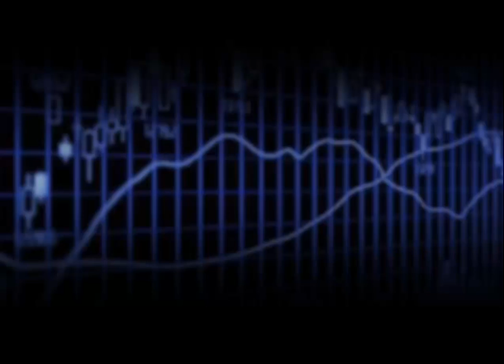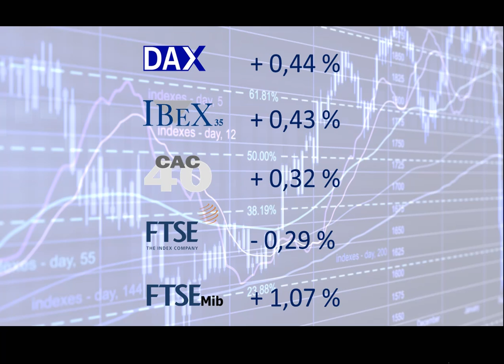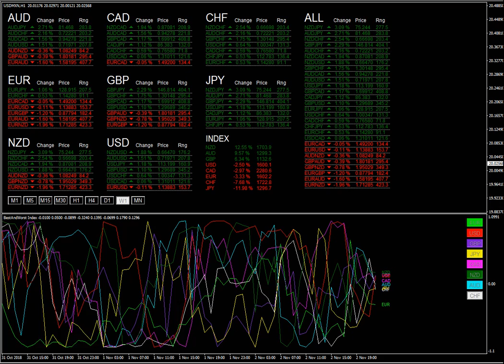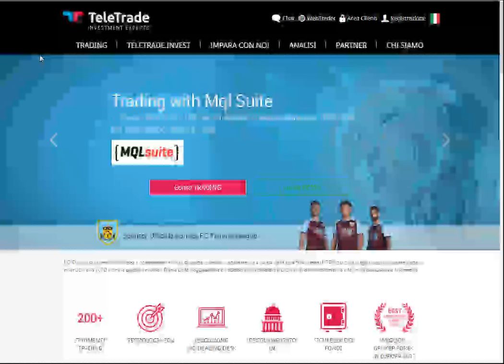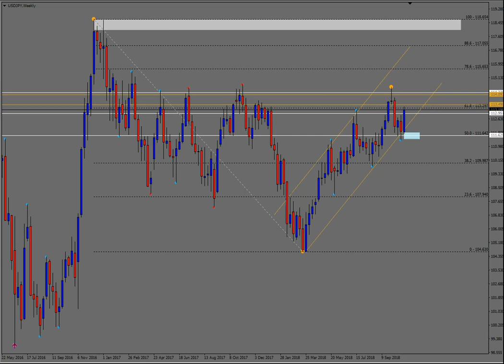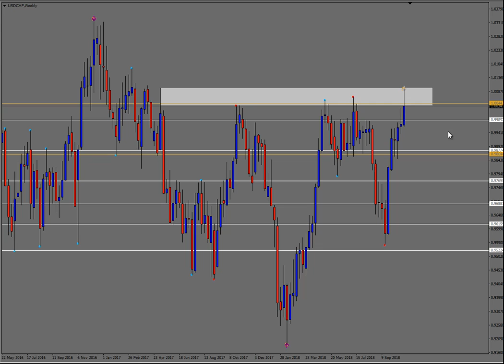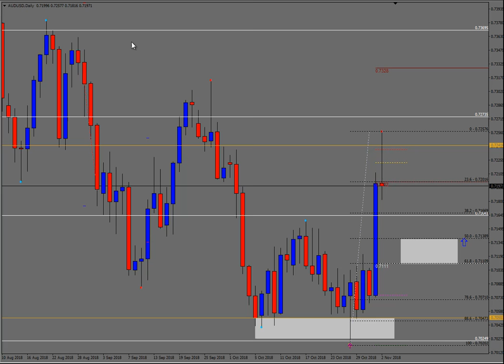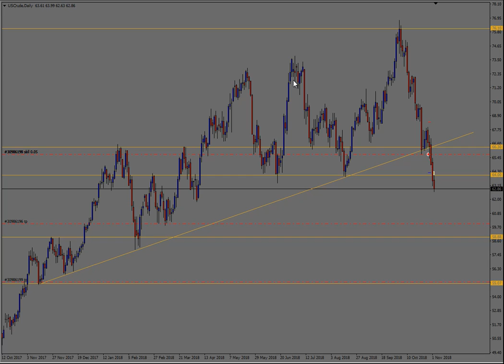Analisi settimanale dal 05 al 09 novembre 2018